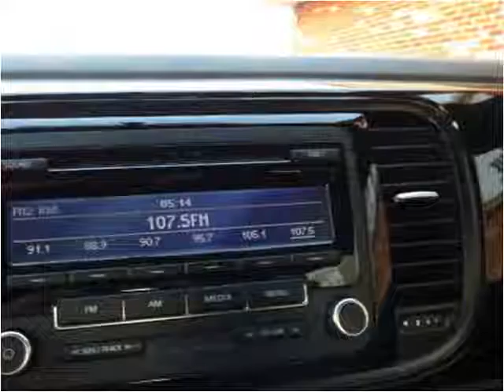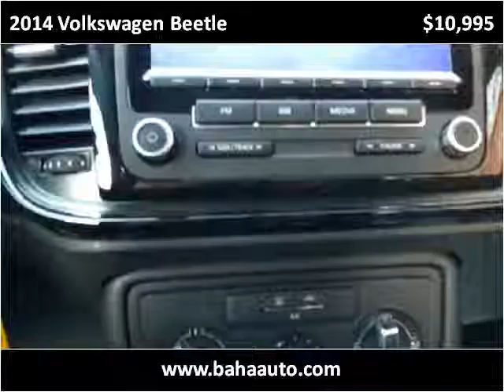2014 Volkswagen Beetle Used Cars Chicago, Burbank IL